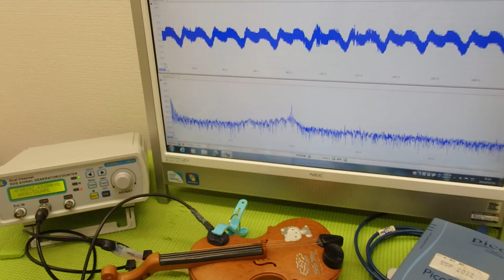おもちゃのバイオリンを利用した超音波実験 ultrasonic-labo